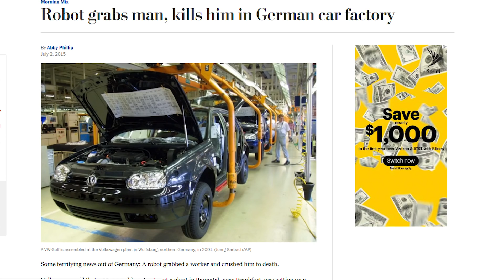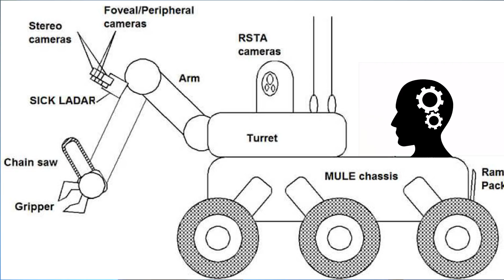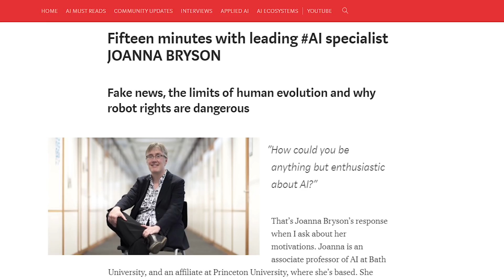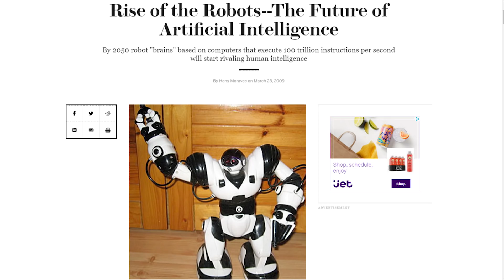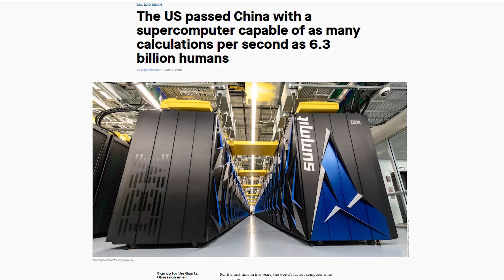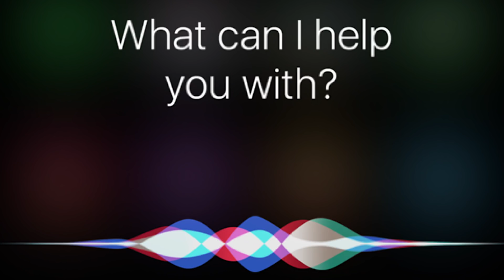6 Movies that Get A.I. ROBOTS Wrong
We continue our series on A.I. with a more scientific look into what's possible today in the world of A.I. and robots and what the near future holds in store.